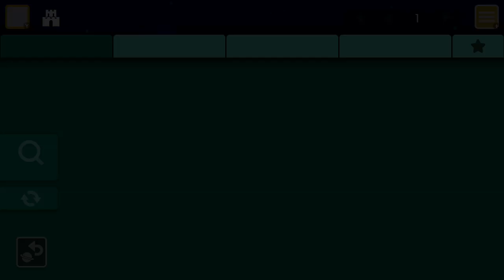Super Mario Maker 2 Part 6: Enjoying More Levels!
We play some more Super Mario Maker and play some interesting Levels.